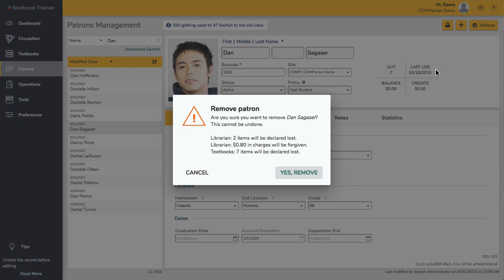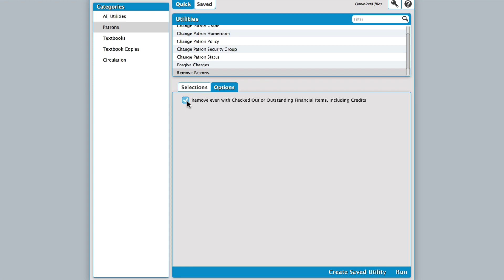TT Removing Patrons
Learn how to remove patrons in Textbook Tracker- manually or by utility.